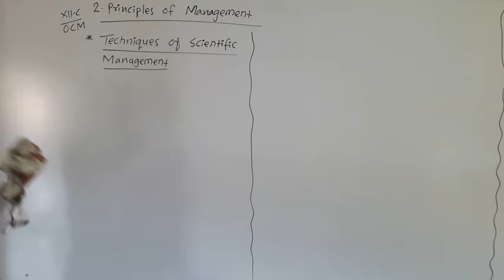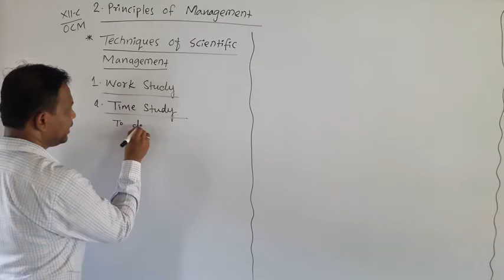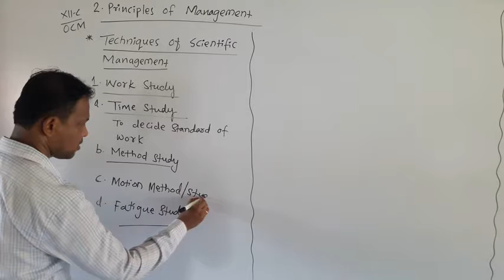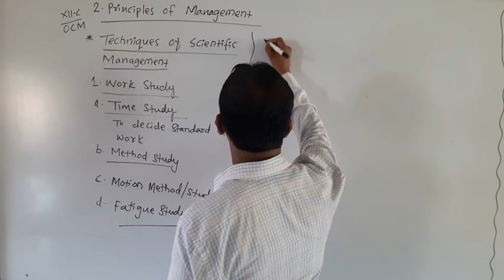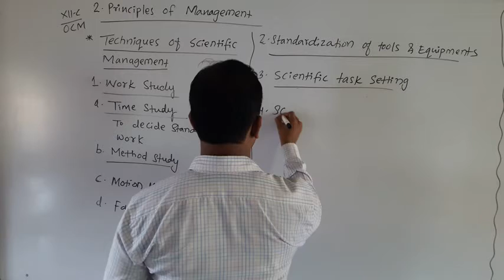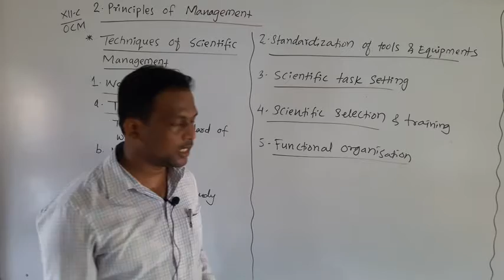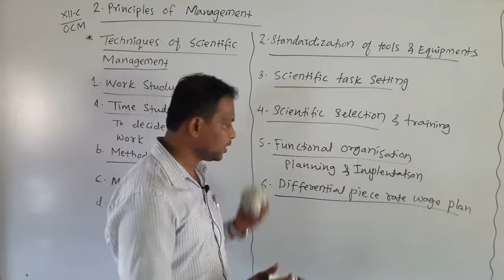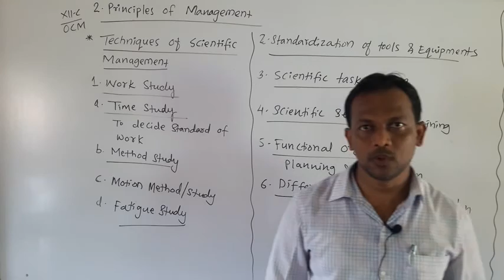12TH OCM | CHAPTER 1 | LECTURE 4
12TH OCM,12TH O.C,